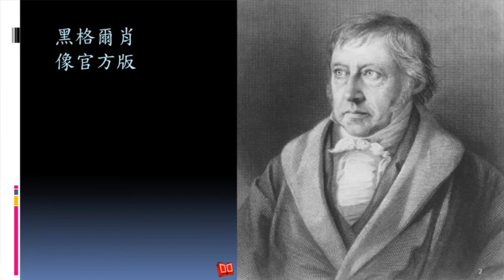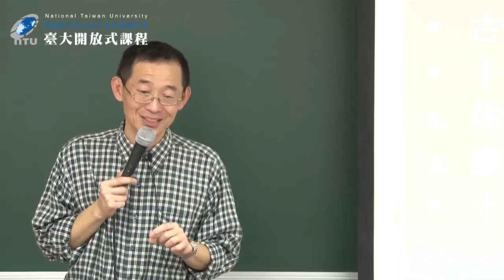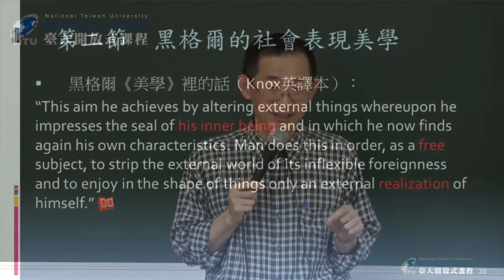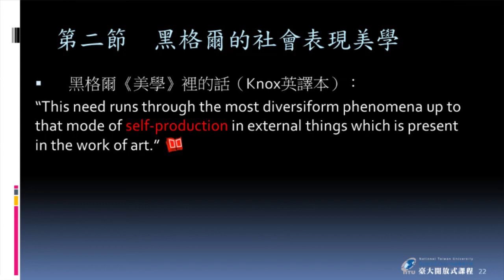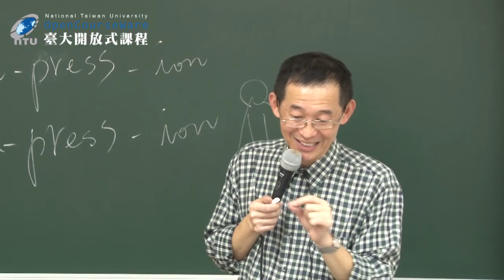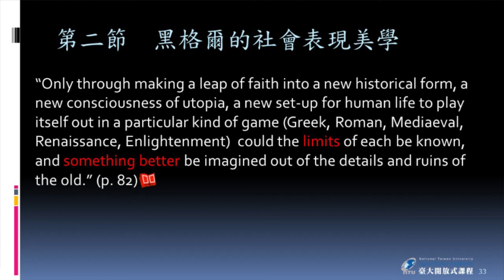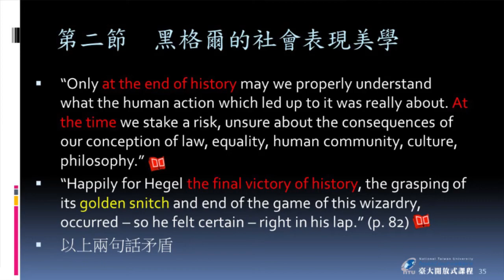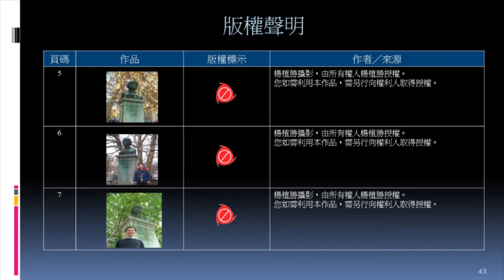當代美學 08. 黑格爾的社會表現美學 (一)